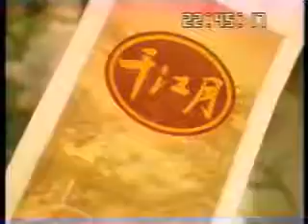新東陽 秋禮集綿